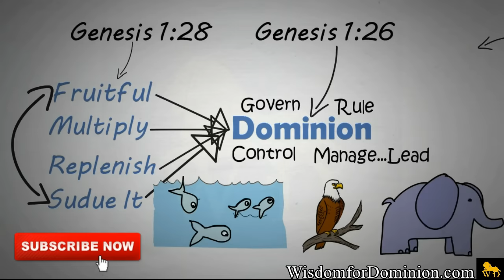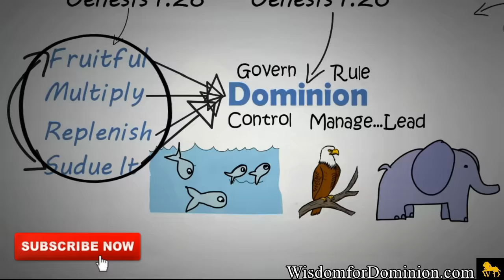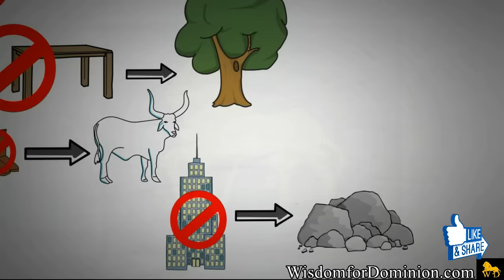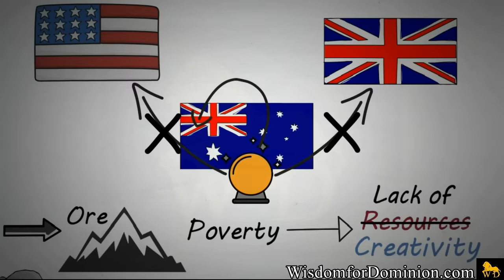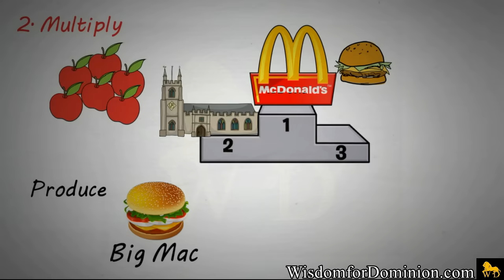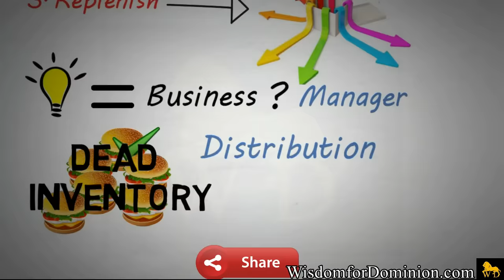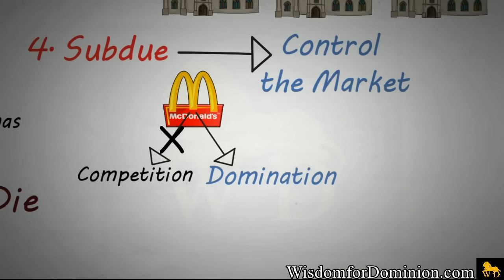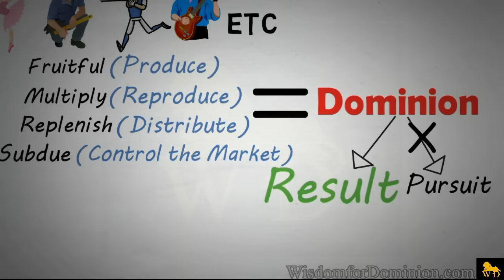Dr Myles Munroe - 4 Keys To Become CHRISTIAN BILLIONAIRE || Wisdom for Dominion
WATCH. ENJOY. COMMENT. SHARE. APPLY.